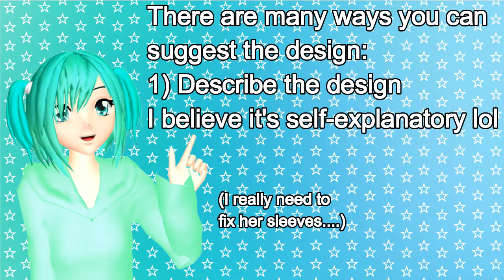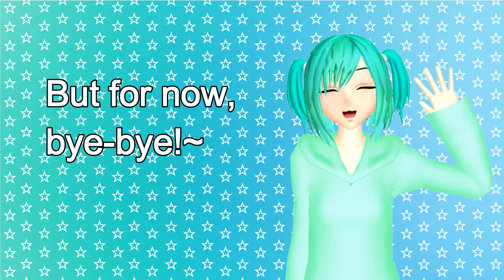LET'S MAKE MODELS TOGETHER ^^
So... yeah! Leave your ideas in the comments, I'll go through them and choose stuff what I think would suit and make the model :)
Mind that it will take a while because I'm busy a lot...